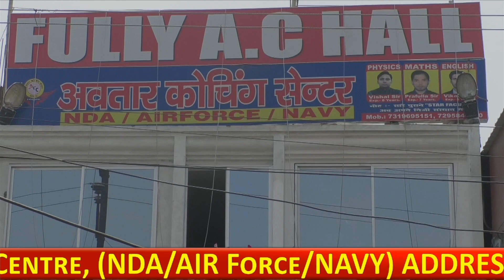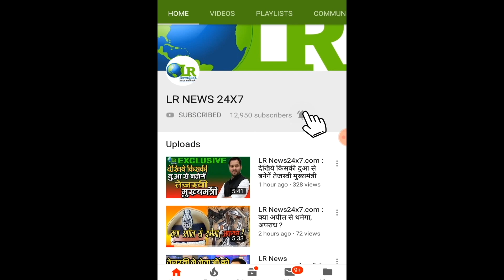LR News24x7.com : सावधान - किसी नए आदमी को जानकारी देने से पहले इस विडियो को जरूर देखे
LR News24x7.com :
सावधान - किसी नए आदमी को जानकारी देने से पहले इस विडियो को जरूर देखे